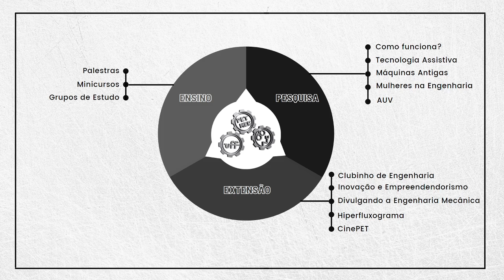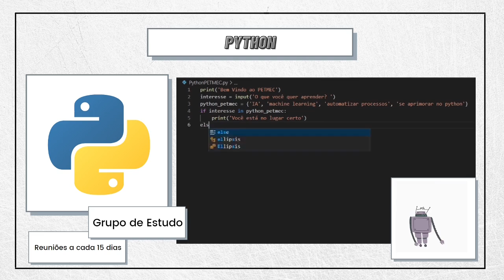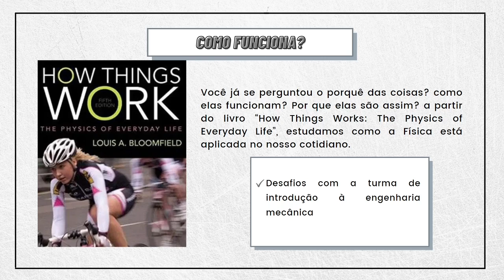PET Mecânica - Acontece Aqui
O PETMEC foi criado em 1996 pela atual tutora do programa, a professora Fabiana R. Leta. É formado por estudantes de Engenharia Mecânica da Universidade Federal Fluminense – UFF de diversos períodos letivos. As atividades do grupo são desenvolvidas a fim de englobar os três principais objetivos da universidade e do programa: Pesquisa, Ensino e Extensão.